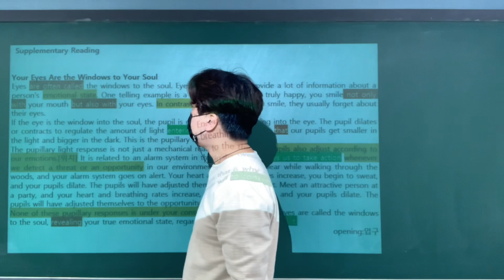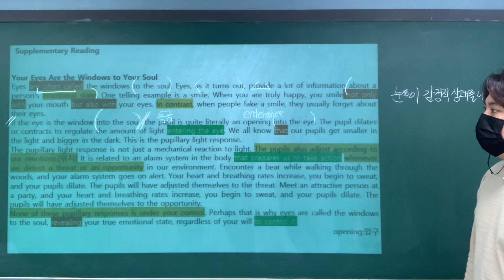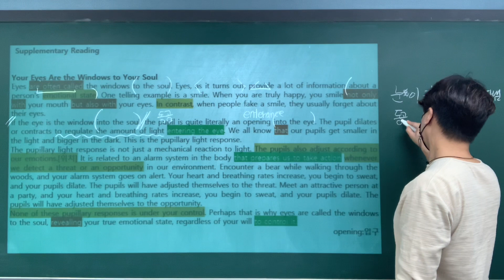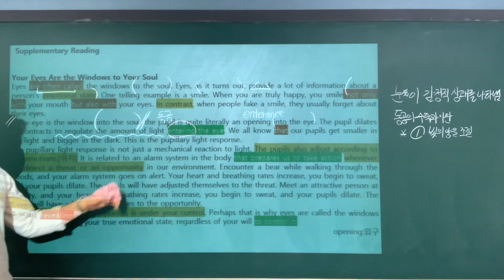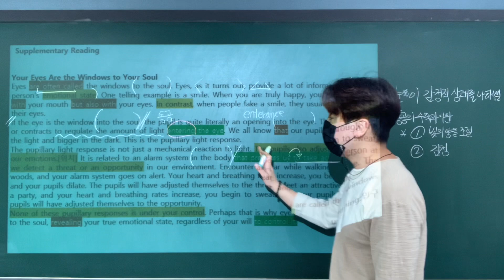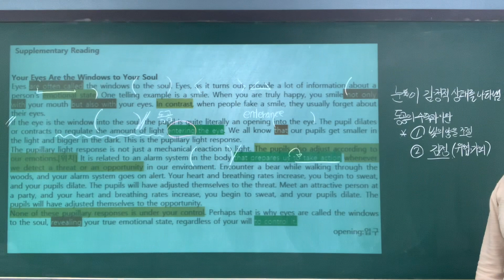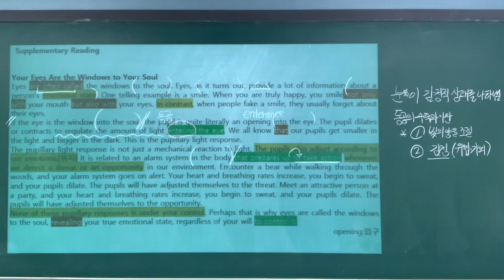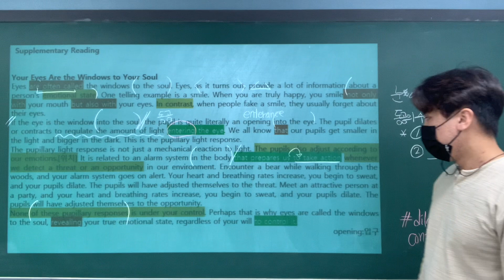9/19(일) 영어2 시사박준언 3과 퍼더리딩(반월고2)